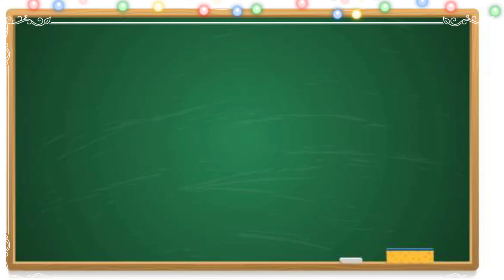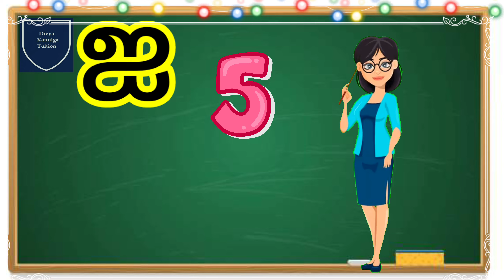உயிர் எழுத்துக்கள் | Uyir ezhuthukal | அஆஇஈஉஊஎஏஐஒஓஔஃ